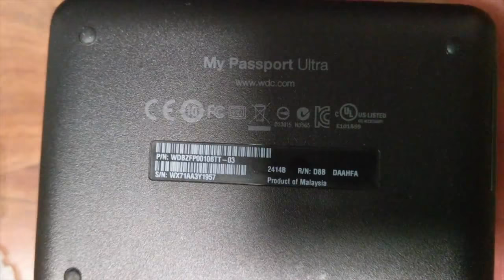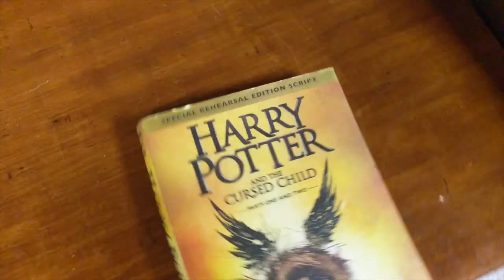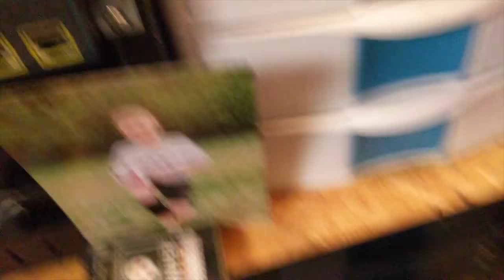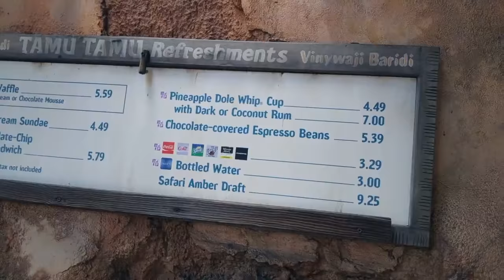Packing Tech Bag for Disney Pandora Trip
Packing up gear and heading to Disney to check-out the new Pandora sites.